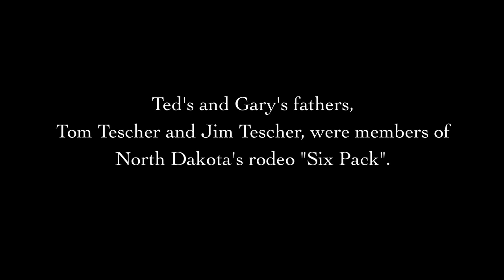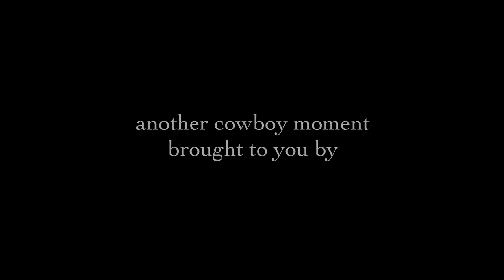Ted and Gary Tescher Grandparents